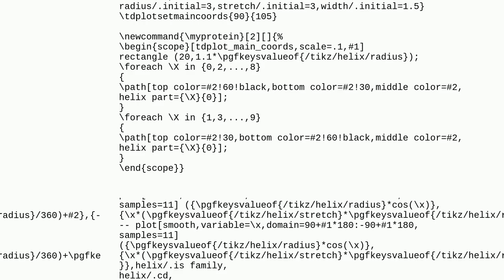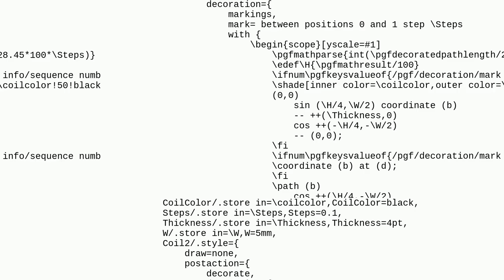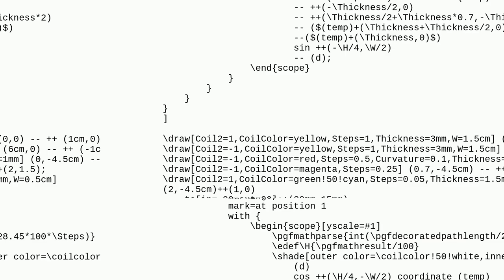Tex: Add arrow to Helix code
Add arrow to Helix code

A special thanks goes out to the community

  tikz-pgf tikz-3d arrows tikz-arrows